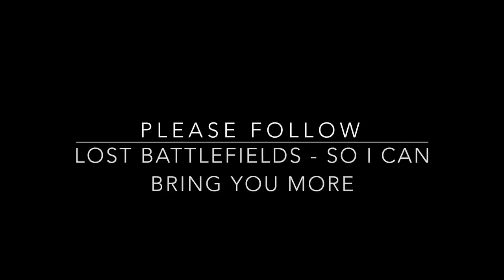AMAZING GERMAN BATTERI VARA AND ITS BISMARK CANNON - STILL THERE!!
DURING THE SECOND WORLD WAR, THE GERMANS BUILT SOME OF THE LARGEST BUNKERS, FORTS AND CANON POSITIONS EVER INSTALLED ON LAND.  ESPECIALLY FORTRESS NORWAY WHERE 377.000 GERMANS EVENTUALLY SURRENDERED, WAS FORTIFIED WITH THE BEST AND BIGGEST.
OVER 3 EPISODES I VISIT THE 38 CM CANON POSITION AND EXPLORE THE SITE, INTERVIEW ONE OF THE LOCAL HISTORIANS. IT IS TRULY AMAZING TO SEE THIS ENORMOUS POSITION FULLY RESTORED. AND THEY ARE HIDING A FEW REALLY COOL THINGS IN THE BACK TOO.